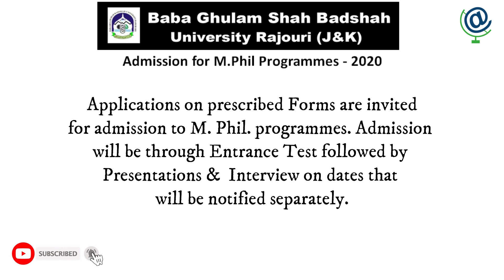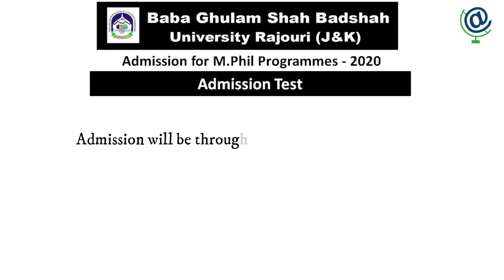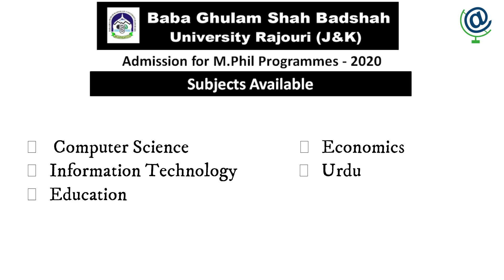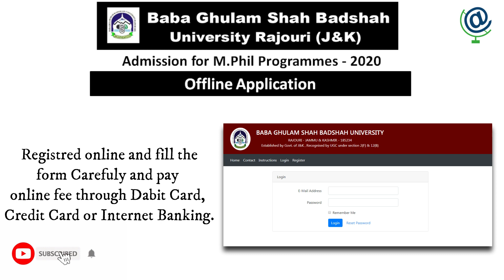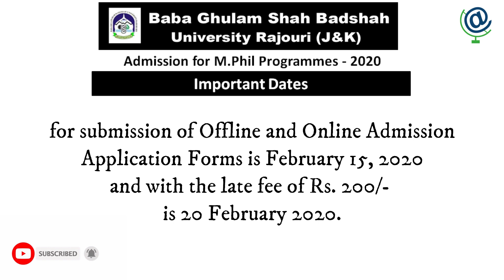Latest MPHIL Admission Notification 2020 | State University | PHD | UGC | NET